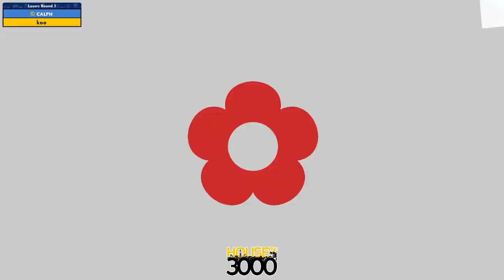BoMBS 152 Losers Round 1 CALPH vs koo